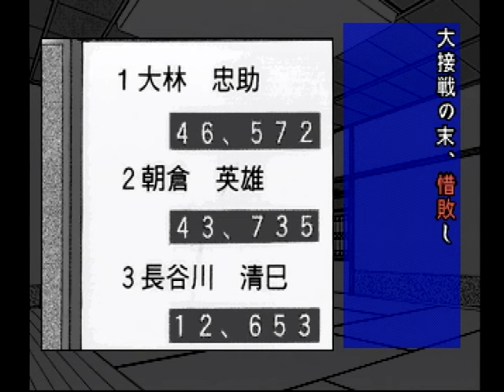【最終話（第21話）】サラリーマン金太郎 THE GAME (PS) 【金太郎、起つ】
男を、恋を、愛を、社会を、家族を、政治を、経済を、どうする金太郎！？

（完全監修）本宮ひろ志さん
（総監督）深城 賢さん
（矢島金太郎）高橋克典さん